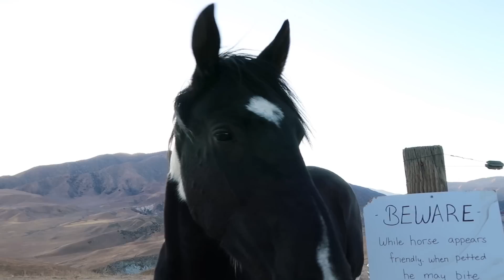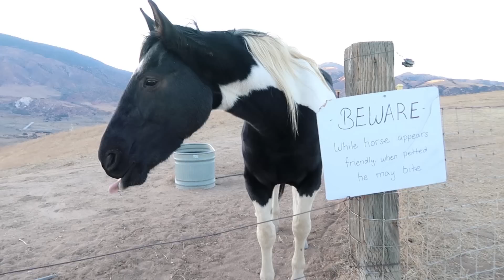That Horse Tried to Eat Us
That Horse Tried to Eat Us - Our first big adventure since the world shut down! Colleen & Erik found an isolated ranch house for our quarantine pod to stay at to celebrate Colleen's birthday. But first, Jessica gets a rapid covid test to make sure that her allergies are really just allergies and nothing that could endanger the family (she wasn't exposed or feverish or anything, just being extra cautious). Then we go on a little car ride and end up somewhere truly special! All of our videos are closed captioned and always family friendly.